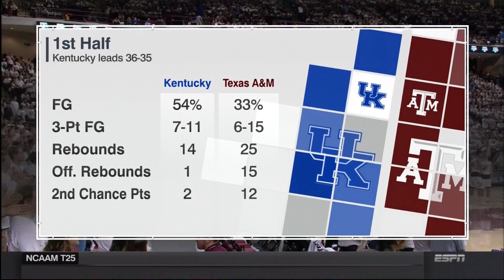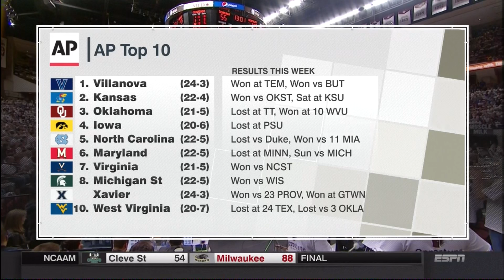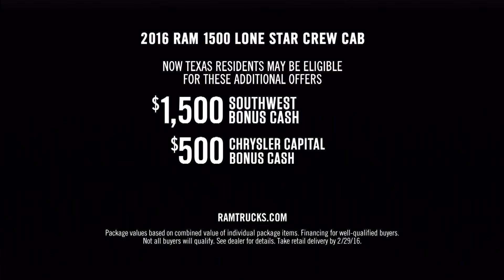Texas A&M vs Kentucky (FULL - HD) - February 20, 2016 - College Station, TX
The Aggies welcome the #14 Kentucky Wildcats to Reed Arena in what turns into an instant classic, ending in OT on a Tyler Davis buzzer-beating put-back, to give the Aggies the upset win!

*Note - Apologies for the "cracking" sound the first few game minutes. There apparently was a wiring issue, however it resolves close to the 15:00 minute mark of the 1st half.

Video is courtesy of ESPN.